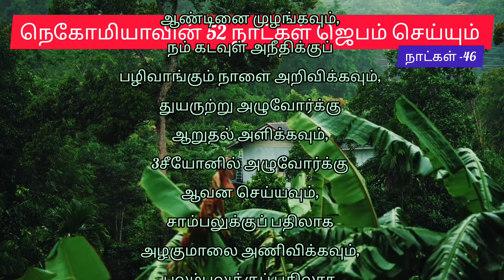💥ஜெபம் -46💥நெகேமியாவின் (52நாட்கள்)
💥உங்கள் ஜெபக்குறிப்புகளை கமெண்டில் குறிப்பிடவும் :👇👇👇சாட்சியங்களைக் கேட்க ஆவலுடன் காத்திருக்கிறோம்